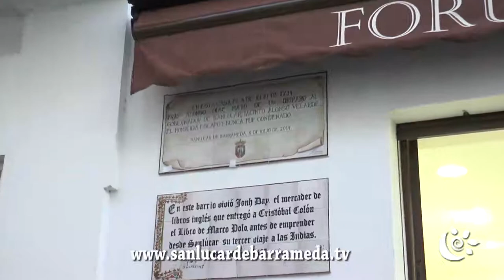Conmemoración del III centenario del asesinato del gobernador sanluqueño Jacinto Alonso Velarde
Generalmente cuando en Sanlúcar se organiza un acto para la conmemoración de algún acontecimiento histórico,  este suele tener relación con alguna proeza considerada heroica o bien con la efeméride de un acto religioso. Pocas veces se tiene la oportunidad en nuestra ciudad de conmemorar un suceso del ámbito local que ha sido cubierto con el velo del olvido o la desidia.

Gracias al gran trabajo de los historiadores locales como Salvador Daza y María Regla Prieto Corbalán  que en el año 2000 publicaron Proceso criminal contra Fray Alonso Díaz (1714)) el gran público tuvo la oportunidad de conocer el asesinato del gobernador de la ciudad Jacinto Alonso Velarde. Dicho homicidio fue perpetrado un 8 de Julio de 1714 por el fraile Agustino Fray Alonso Díaz en la puerta de la casa del gobernador en la actual calle San Jorge. Una semana después, el gobernador Velarde falleció en su casa como consecuencia del disparo realizado por el religioso agustino.

El próximo martes 8 de Julio a las 21: 30 conmemorándose el 300 aniversario de estos acontecimientos, tendrá lugar un acto de inauguración de un azulejo conmemorativo donde se recordará el luctuoso acontecimiento considerado como el primer magnicidio documentado de la historia de España. La organización del evento correrá a cargo de la Librería FORUM, situada actualmente en la misma casa donde perpetró el homicidio contando con la asistencia de los autores Salvador Daza y María Regla Prieto.

 Durante el acto que cuenta con la participación de las Bodegas Delgado Zuleta, el grupo "Teatro de Bolsillo" realizará una escenificación de los históricos acontecimientos.